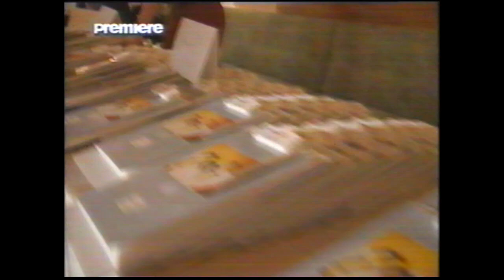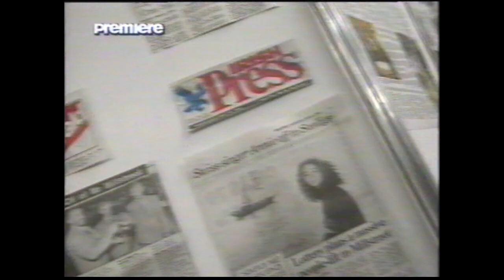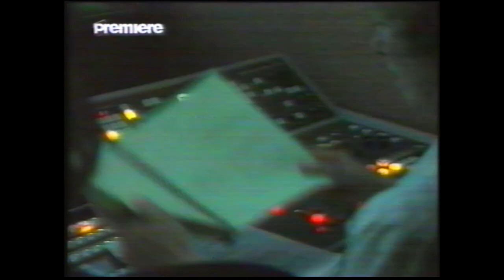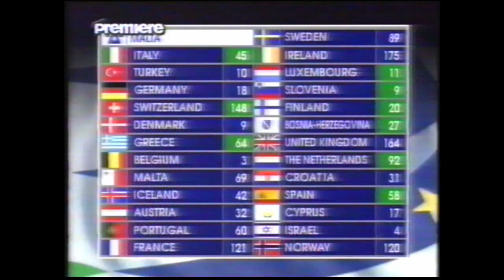tvtv bei premiere mit Christian Eckert zum ESC 1993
Das Medienmagazion beim ehemaligen Pay-TV Sender premiere berichtete 1993 im Mai über den ESC in Millstreet/Irland - ein Blick hinter die Kulissen

Berichte von den Vor-Ort-Veranstaltungen und Proben in Millstreet. Unter anderem kommen die Jungs von der Münchener Freiheit ausführlich zu Wort

Wie damals üblich war der Grundton ziemlich miesepetrig, vor allem auch bei den Österreichern ;-)